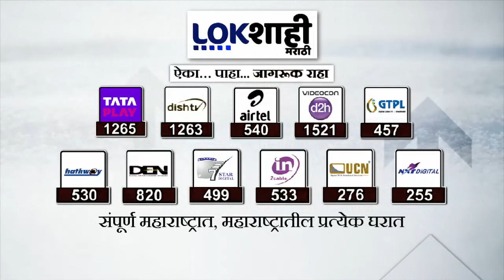Maharashtra | जागावाटपावरून रिपाई गवई गटाचा मविआला अल्टिमेटम | Lokshahi Marathi